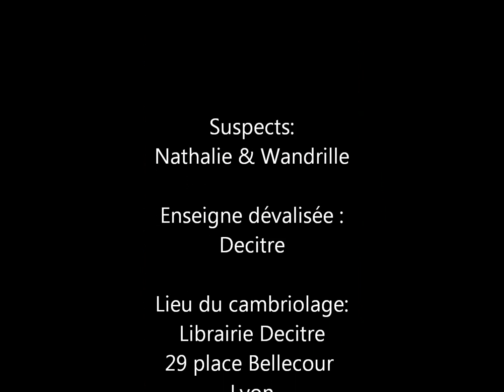Vivez une rentrée scolaire insolite chez Decitre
[Insolite] : il réussit à faire toutes ses courses de rentrée en moins de 30 secondes...